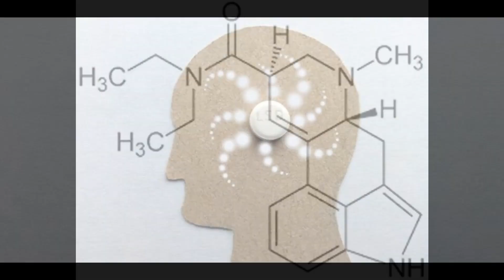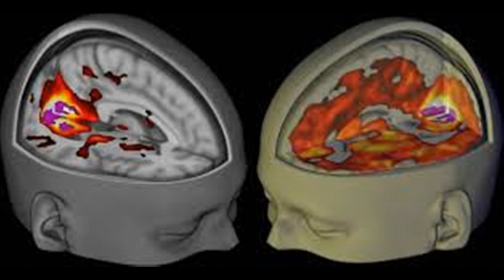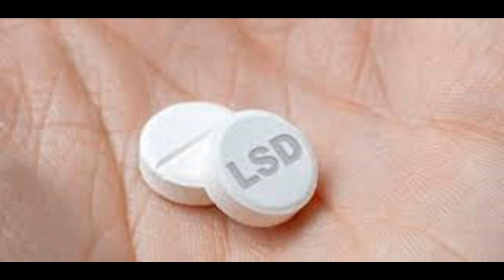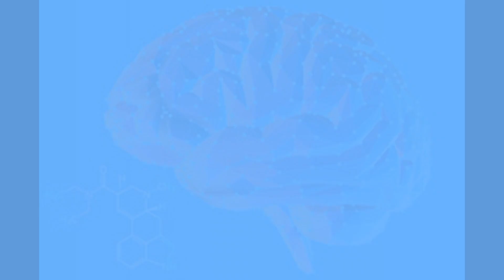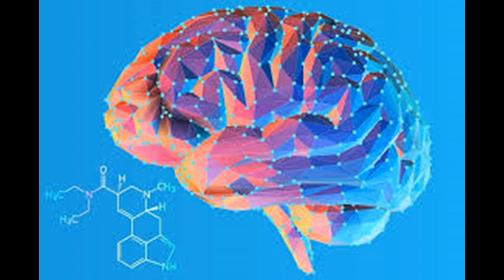Un ácido para controlar